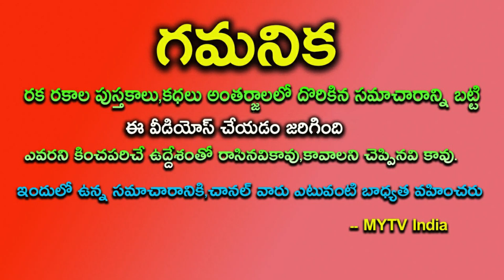120ఏళ్ళలో చూడని రోజులు బృహస్పతి ఈ 4 రాశుల వారిని Top-1లో నిలబెట్టబోతున్నాడు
120ఏళ్ళలో చూడని రోజులు బృహస్పతి ఈ 4 రాశుల వారిని Top-1లో నిలబెట్టబోతున్నాడు